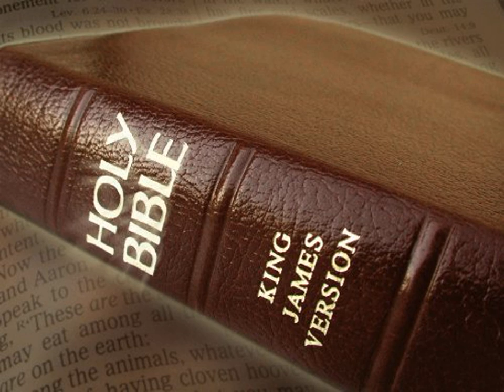King James Version Bible Audiobook Book of II Samuel Chapter 06